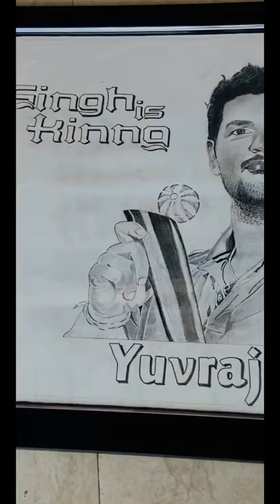Yuvraj singh painting (Gifted) made by me yuvrajsingh painting #gifted